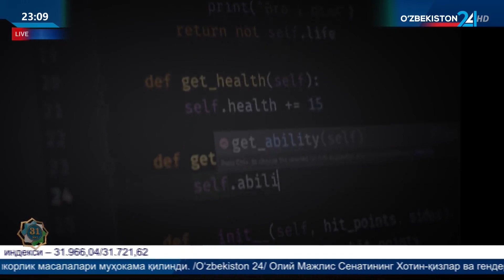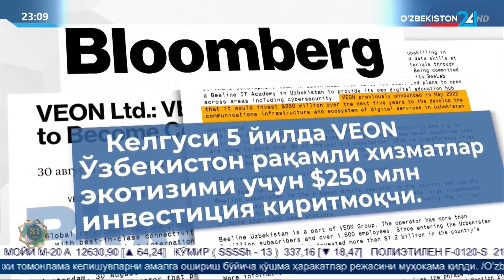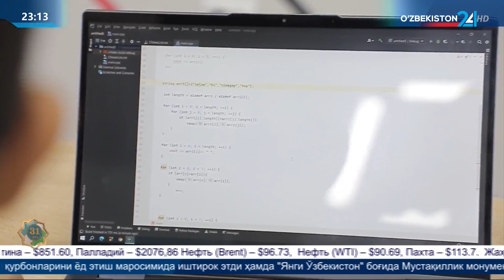Ўзбекистоннинг минтақавий IT-хабга айланиш ташаббуси қўллаб-қувватламоқда